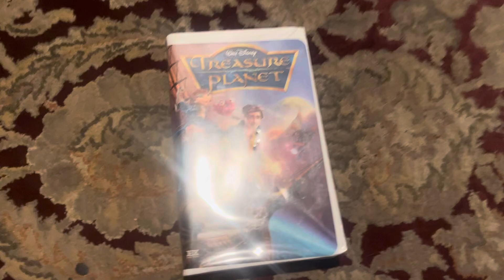Treasure Planet VHS Review